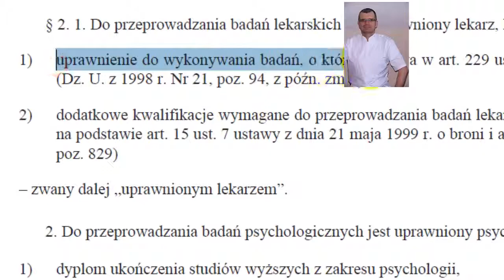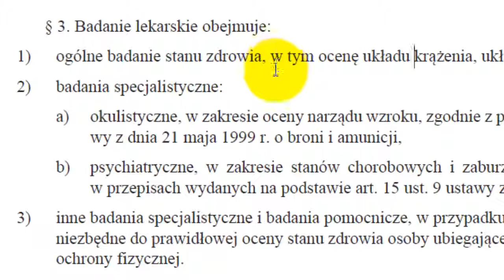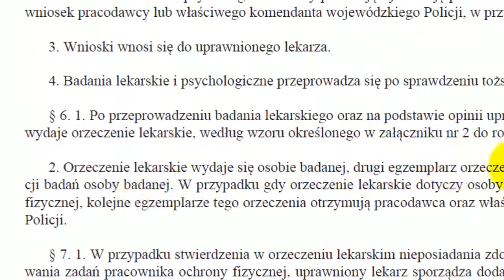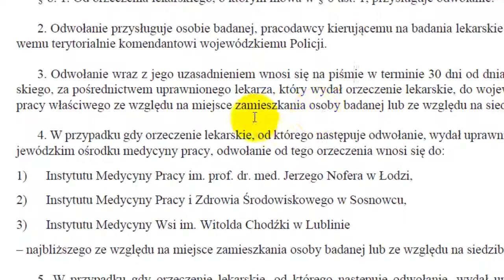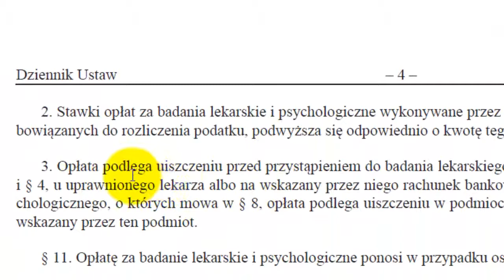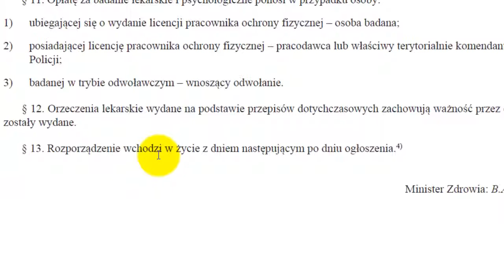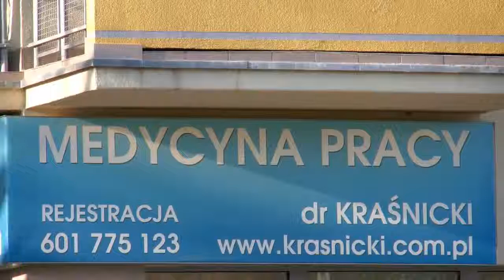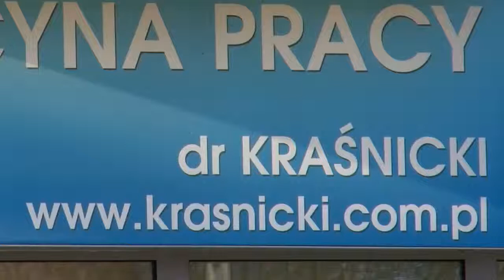Badania Licencjonowanych Pracowników Ochrony we Wrocławiu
Od końca lipca 2013 możesz przebadać się w mojej przychodni medycyny pracy na Żernickiej 215 we Wrocławiu.
Badania do licencji pracownika ochrony fizycznej możesz już wykonać poza Placówkami resortowymi. Prywatne przychodnie medycyny pracy, jeżeli tylko mają uprawnionych lekarzy, okulistę oraz psychiatrę mogą wydawać stosowne orzeczenia dla potrzeb Policji